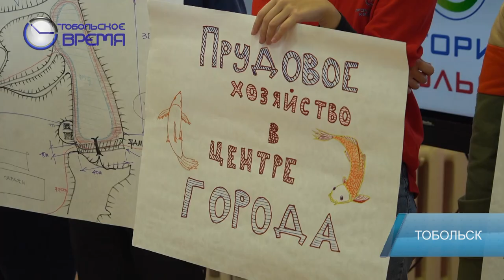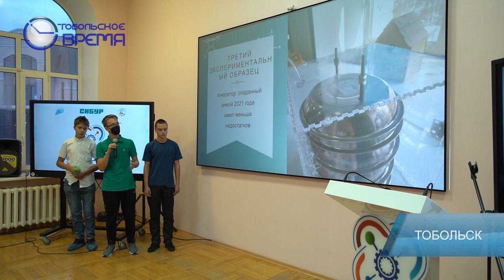ДЕНЬ ЗА ДНЁМ от 4.10.2022